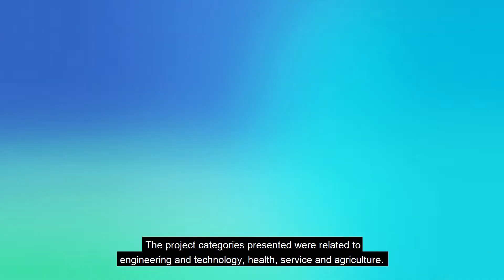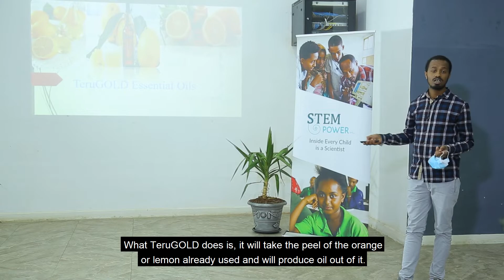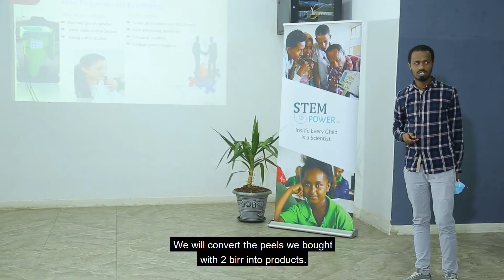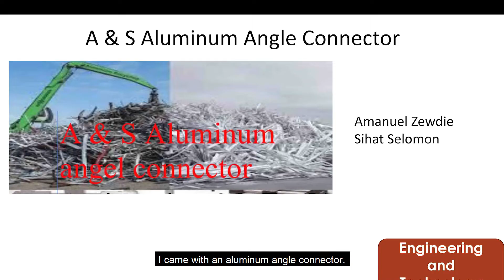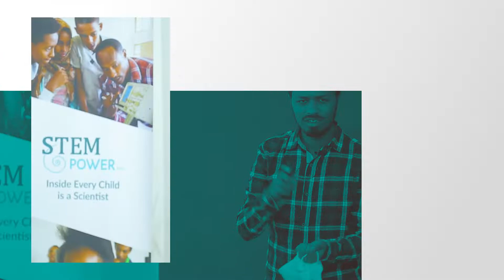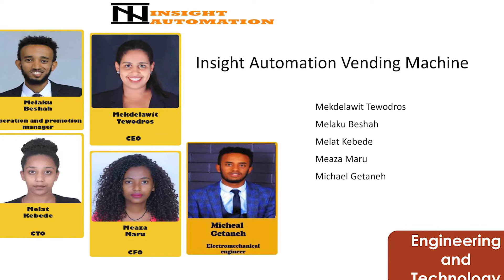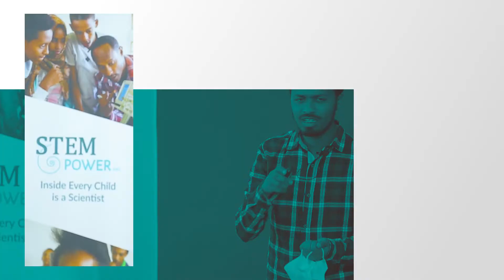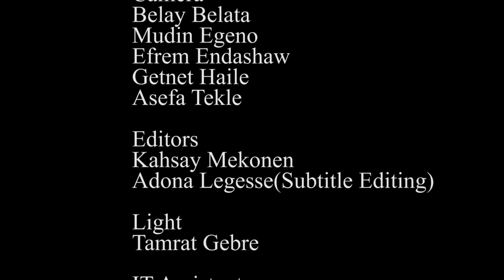STEMpower Ethiopia, Episode 95 Engineering and Technology Project ideas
STEMpower in collaboration with Visa has recently conducted Cohort 2 final pitching for investment and business projects in four categories. The project categories presented were related to engineering and technology, health, service and agriculture. For today, we will be presenting you with business projects on engineering and technology.